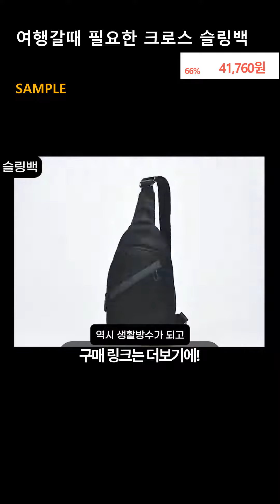세모제 슬링백 크로스 방수 데일리 메신저 가방 남자 여자 공용 캐주얼 심플 여행 등산